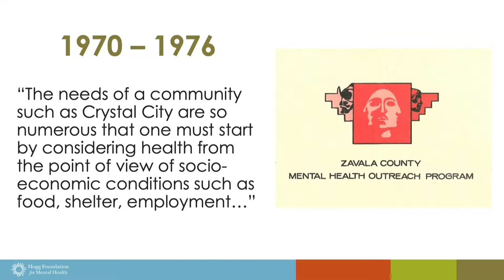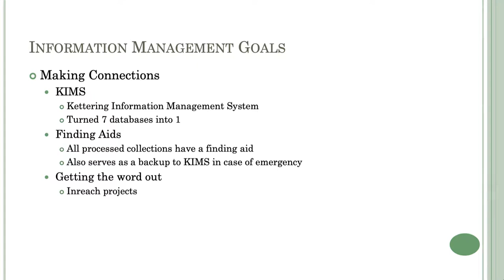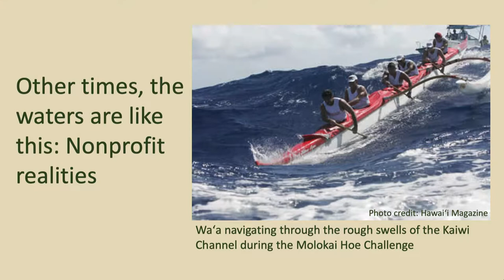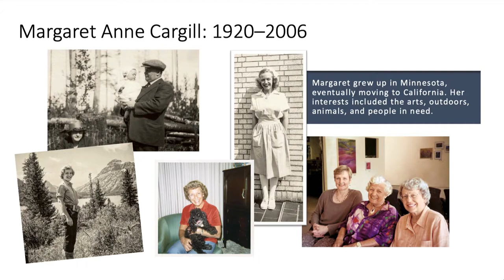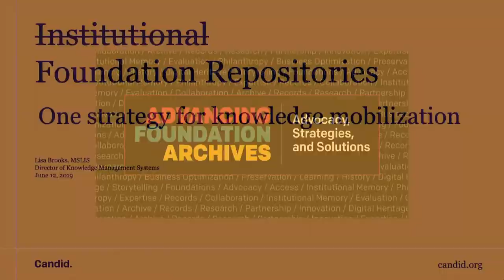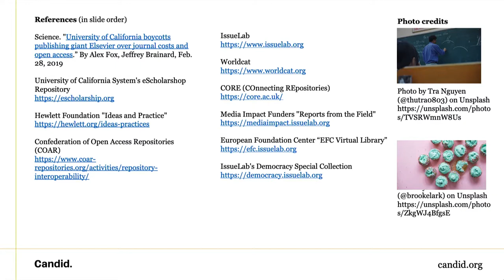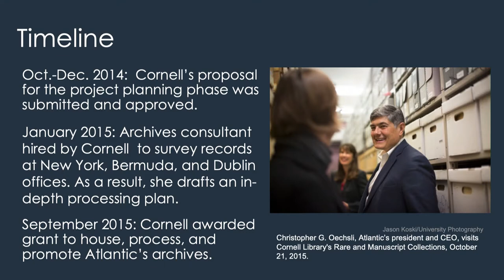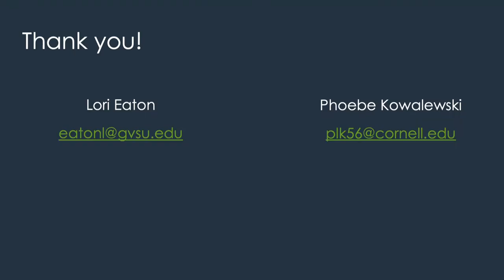3. Advancing Foundation Archives - Panel 2: "Snapshot of Information Management Across Philanthropy"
Foundations rely on a diverse set of professionals, including librarians, archivists, records managers, knowledge managers, attorneys, IT specialists, administrative generalists, and information service providers, who together manage the daily and long-term information output of staff. Whether in support of institutional memory, strategic learning, business optimization, risk mitigation, historical communications, or historical scholarship, all foundations work in some way to identify and control their records.

What are the goals of information management at your foundation, and what role do you play in reaching those goals? What projects with the perspective of information management are in-progress or have been completed at your foundation? What are barriers to your work, and how do you develop solutions and/or work-arounds? If an information service provider, what ways do you interact with your foundation partners?

This panel is a lightning round of presentations from information professionals at foundations with differing missions, endowments, and staff sizes, and aims to provide greater exposure to the many projects we coordinate in addressing institutional needs.

Moderated by Haian Abdirahman, Project Archivist, The Andrew W. Mellon Foundation

● Elizabeth Stauber, Hogg, Foundation for Mental Health --
    “Creating a Culture of Transparency through the Archives”
    (Texas)
● Collette N. McDonough, Kettering Foundation -- “A Snapshot of
   Information Management at the Kettering Foundation” (Ohio)
● Nicolita “Nicki” Garces, Consuelo Foundation -- “Paddling
   Forward Through a Sea of Nonprofit Realities: How One Small
   Hawai'i Foundation Manages Information” (Hawai’i)
● Stephanie Hislop, Margaret A. Cargill Philanthropies -- “Archives
   Planning for Beginners: How to Begin Before You’re Ready to get
   Started” (Minnesota)
● Lisa Brooks, Candid (formerly Foundation Center) -- “Institutional:
   Foundation Repositories: The Key to Mobilizing your Knowledge”
   (Illinois)
● Lori Eaton , Dorothy A. Johnson Center for Philanthropy at Grand
   Valley State University and Phoebe Kowalewski, Division of Rare
   and Manuscript Collections, Cornell University  -- “Archiving
   forward and backward: Two Perspectives on Capturing the
   Impact of Limited-life Foundations" (Michigan and New York)